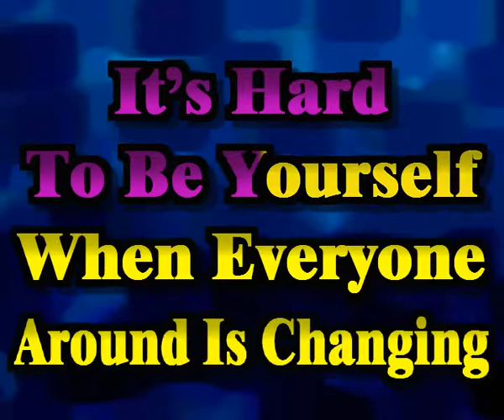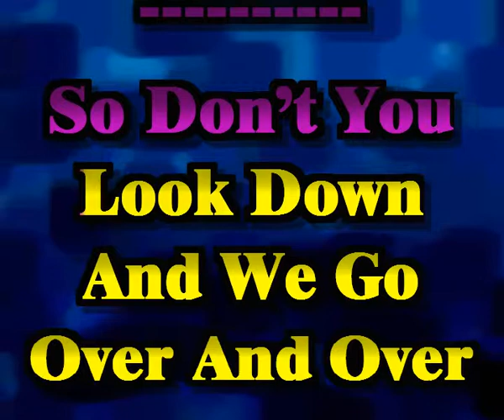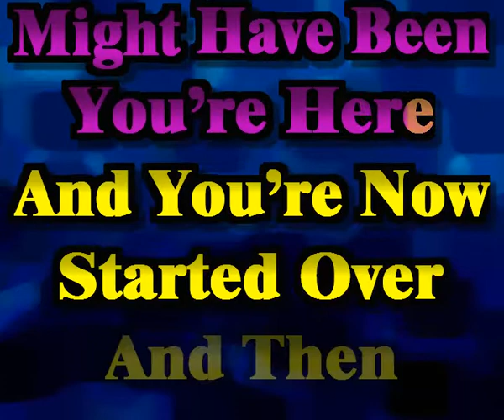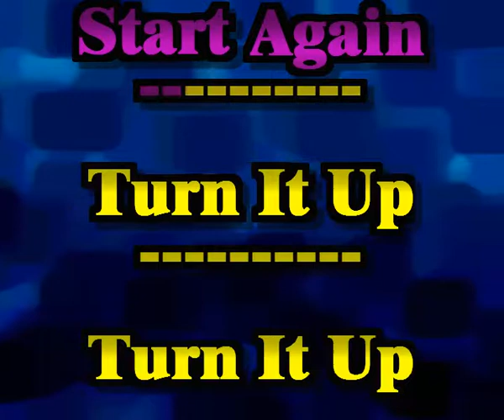Goo Goo Dolls - Over and Over (Sing-a-long karaoke lyric video)